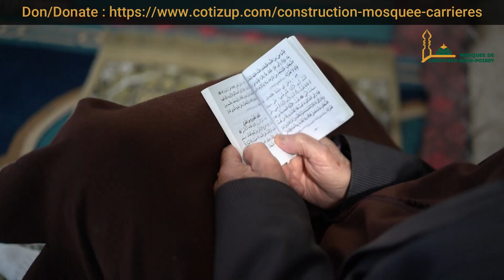دعوة للتبرع: إنشاء مسجد carrières-sous-poissy في فرنسا جزاكم الله خيرًا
Aidez-nous à finaliser la construction de la mosquée de carrières-sous-poissy en france